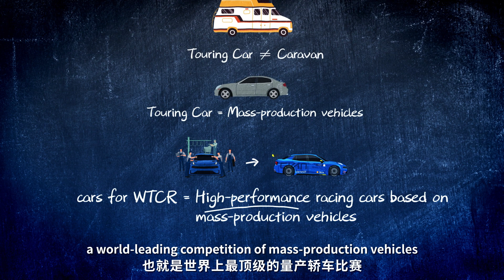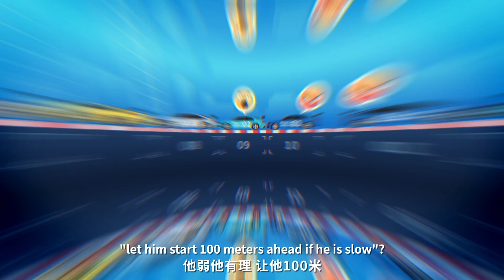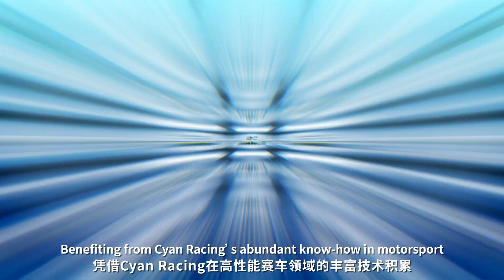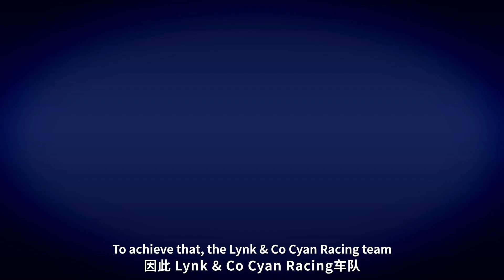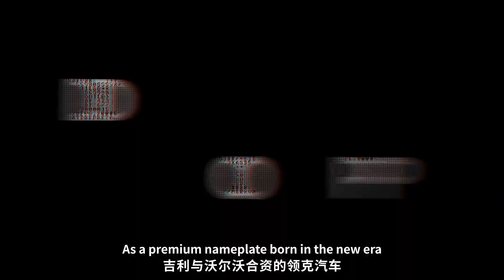Explaining WTCR - Chinese animated style!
What is the World Touring Car Cup? Join the animated versions of World Champions Thed Björk and Yvan Muller as they explain all details of the WTCR, Chinese style!